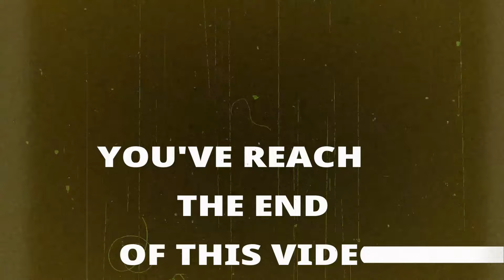PROOF That UFO Debunkers are JUST LIKE Flat Earthers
Similarly to how UFO debunkers refuse to provide a scientific analysis to prove or disprove the 2023 Las Vegas alien video, many of the loud voices who claim that the Earth is flat refuse to participate in an experiment that would end that debate once and for all.

Extraterrestrial Reality book recommendations:
Link to UFO CRASH RETRIEVALS by Leonard Stringfield
FLYING SAUCERS FROM OUTER SPACE by Major Donald Keyhoe
CAPTURED: THE BETTY AND BARNEY HILL UFO EXPERIENCE by Stanton Friedman and Kathleen Marden